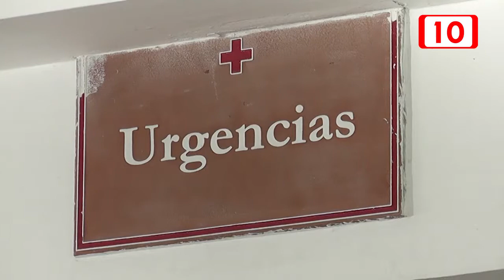Paramédicos de la Cruz Roja ahora deben salir con escolta